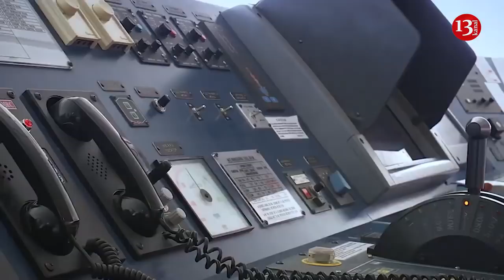"DƏNİZLƏR KRALI" Mənsimovun SƏRVƏTİ:"Ən varlı 100 türk"dən biri, 3 milyard dollarlıq SƏRVƏT,220 gəmi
İş adamının 3 milyon avro dəyərində olduğu təxmin edilən qarajında dünyada məhdud sayda istehsal olunan Maybach 62, Rolls Royce Phantom, Bentley Sport Coupe kimi xüsusi avtomobilləri var.